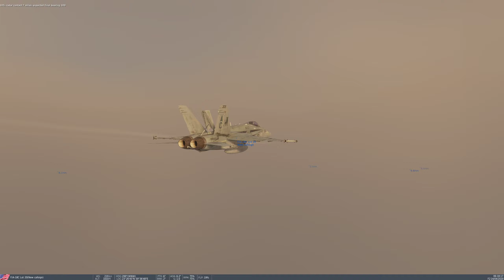Case II recovery. Zero visibility.